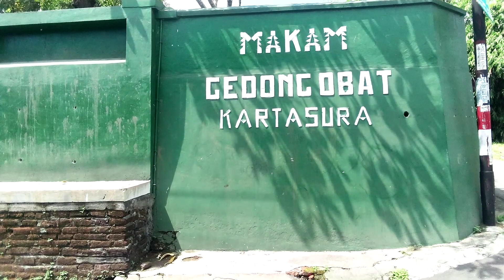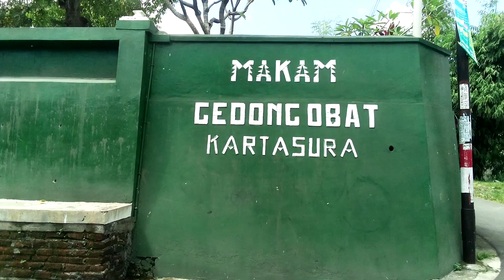Bekas Gedong Mesiu Keraton Kartasura Kini Jadi Kuburan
Gedung obat Keraton Kartasura Hadiningrat (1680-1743) yang saat itu bertahta Sinuhun Paku Buwono II sebelum Boyong Kedaton atau pindahan ke Keraton Kasunanan Surakarta Hadiningrat, memiliki semacam tempat khusus untuk bersenjataan perang.

Adalah Gedong Obat, ruangan khusus untuk menyimpan Obat obatan, namun bukan berarti obat untuk penyembuhan dari berbagai sakit dan penyakit. Bukan itu, melainkan obat yang dimaksudkan di sini adalah obat mesiu, semacam bahan peledak untuk pembuatan dinamit atau bom guna peperangan.

Hanya saja, keberadaan Gedung obat yang sudah ratusan tahun itu, tiada meninggalkan bekas sama sekali. Bahkan keberadaannya saat ini, malahan dipakai untuk sebuah kuburan atau pemakaman umum. Seperti halnya keberadaan Keraton Kartasura Hadiningrat saat ini, merupakan pemakaman umum. Memprihatinkan..!